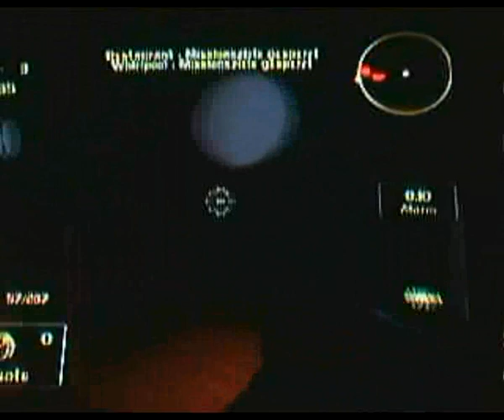20c M Club SteTomDraTos